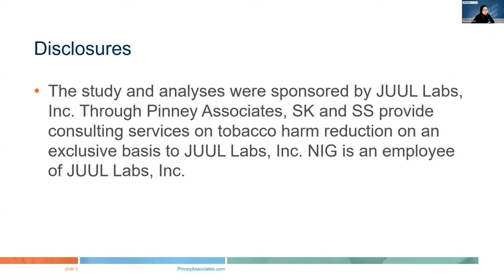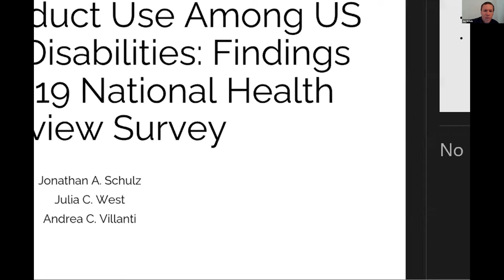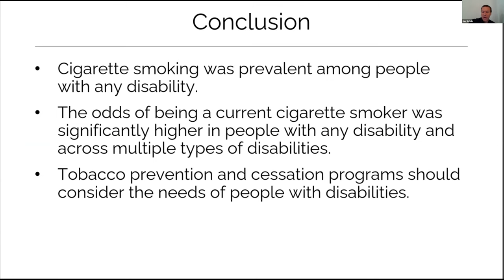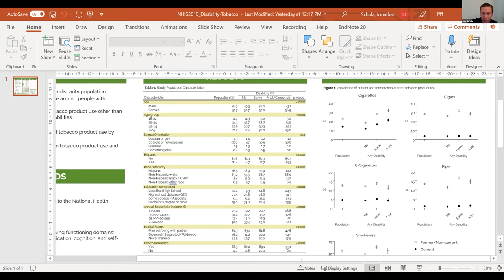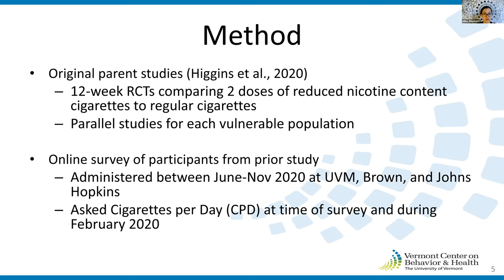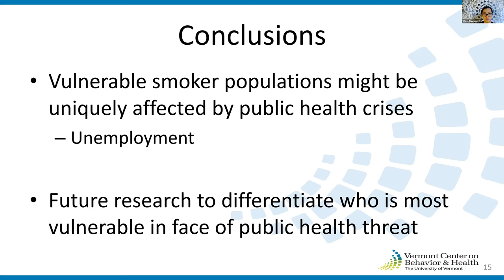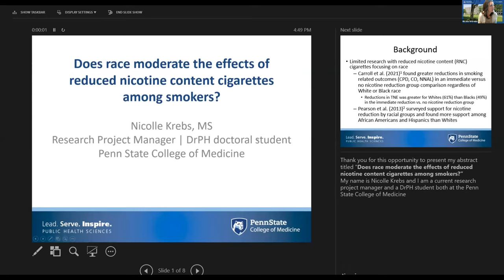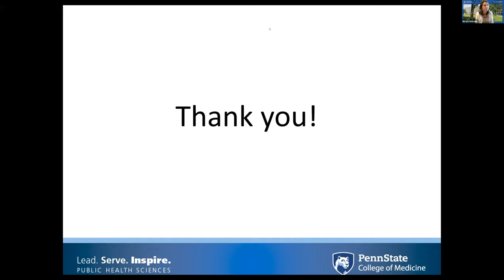9th Annual VCBH Conference: Poster Session 1 Group 3: Changes in Cigarettes Per Day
Presentations By:

Sooyong Kim, MD, MPH: Adult Smokers’ Complete Switching Away From Cigarettes at 6, 9, and 12 Months After Initially Purchasing a JUUL E-cigarette

Nicolle M. Krebs, MS: Does Race Moderate the Effects of Reduced Nicotine Content Cigarettes Among Smokers?

Jonathan A. Schulz, PhD, MPH: Tobacco Product Use Among U.S. Adults with Disabilities: Findings from the 2019 National Health Interview Survey

Rhiannon C. Wiley, BA: Factors Influencing Smoking Trajectory Among Vulnerable Populations During the COVID-19 Pandemic